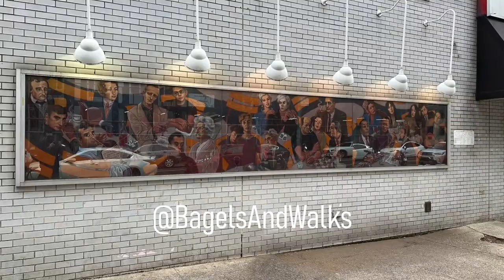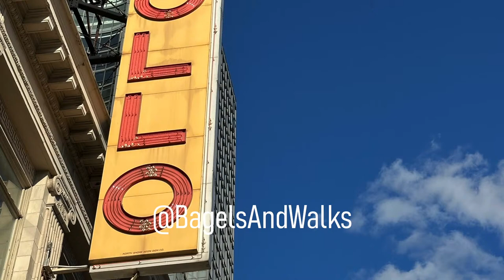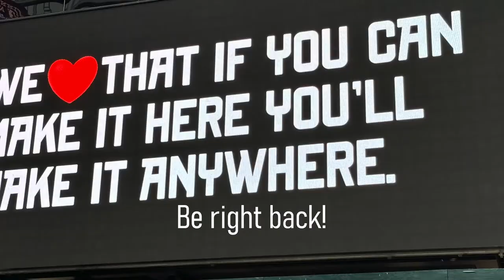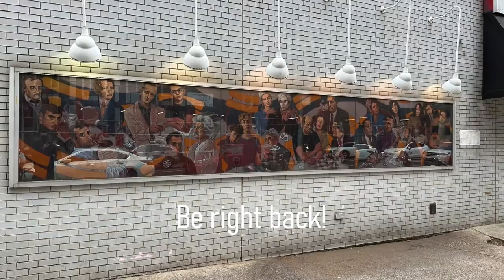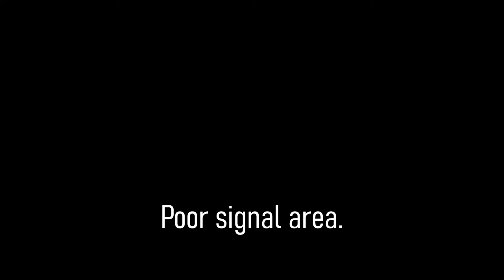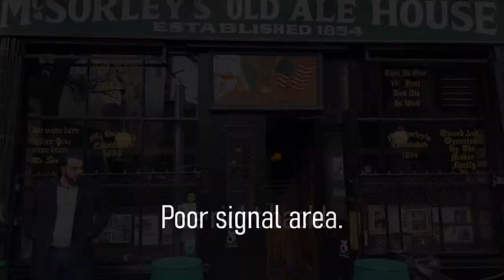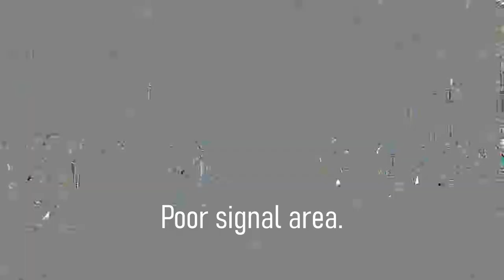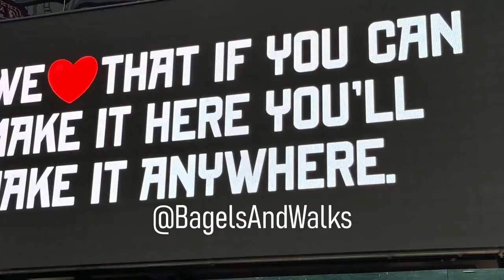NYC Live - St. Patrick's Day Parade (Mar 16, 2024)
Join Sean live from New York City for the 2024 St. Patrick's Day Parade. Say hi in the chat and let us know where you're watching from.

Music includes the song Positive Fuse by French Fuse.

Camera:
► DJI Osmo Pocket 3 via BELABOX

Chapters:
00:00:00 Intro
00:02:00 Live
00:11:25 Parade Begins